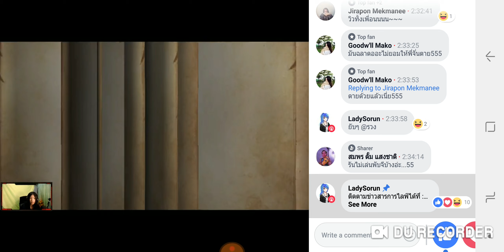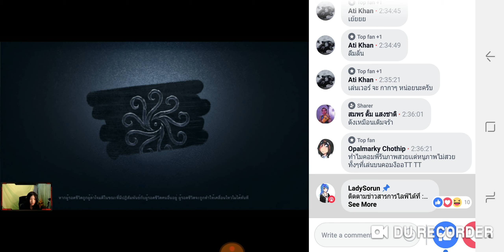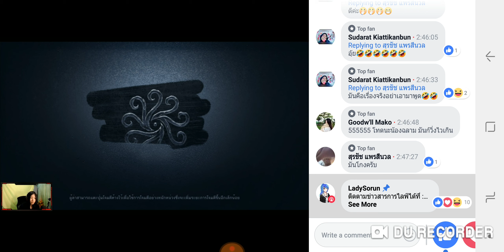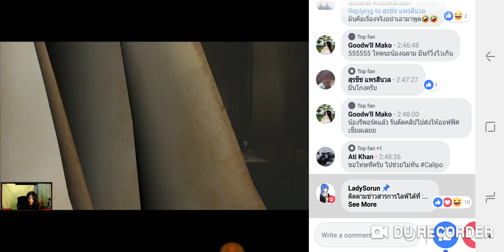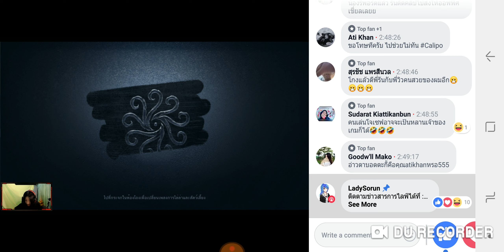20181210 4v1 MM-1 4E LDSR&Calipo